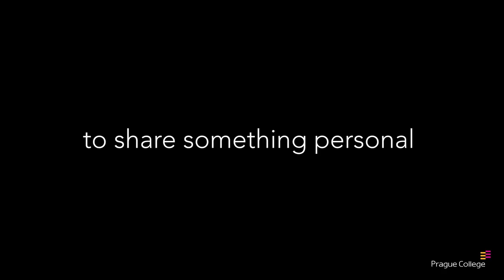Meet our People - Announcement Trailer 2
During the last few months Prague College (PCU) lecturers and staff have been sharing their personal stories with Prague College (PCU) Art & Design lecturer Kristoff Slussareff and students Nikky Yu Montesclaros and Taisiia Nafigina.